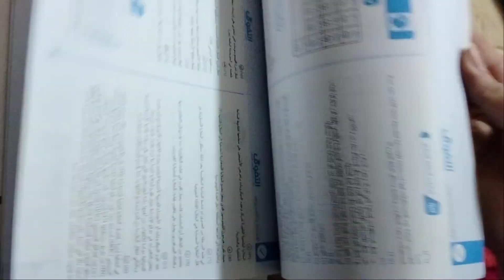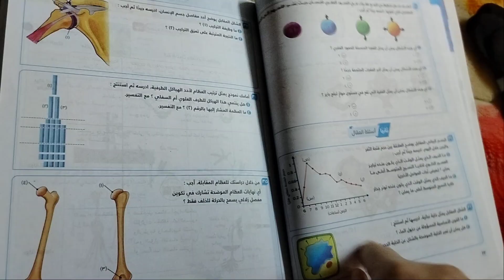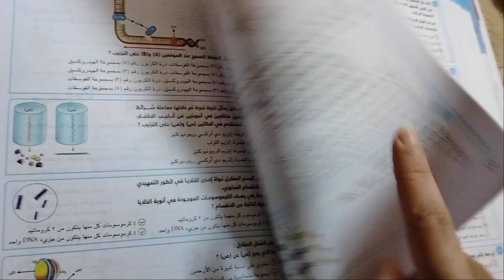كتاب التفوق احياء كتاب المراجعة النهائية و مفاتيح حل الاسئله.2024